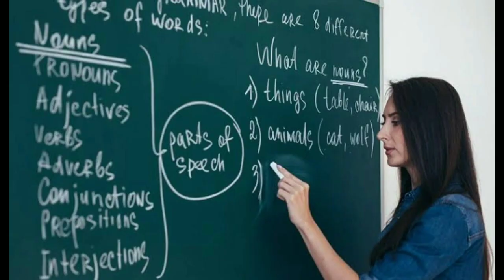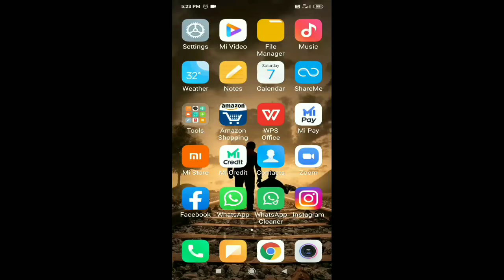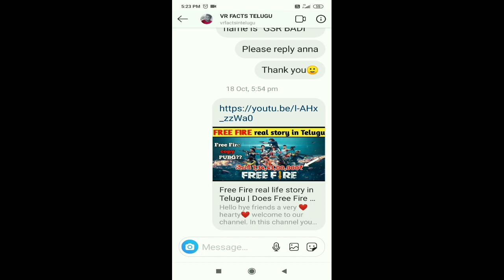Thank you for 1000 Subscribers on YouTube | Gsr badi | Telugu Tips to get Success | Facts in Telugu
In this channel you will get knowledge with entertainment. We have present 3 series in our channel
👉Q2KS (for any of ur Doubts)

👉MI ( to Motivate India)
👉KFC ( Facts)

👉Video credit:-Videvo, Pexels, videezy, pixabay.